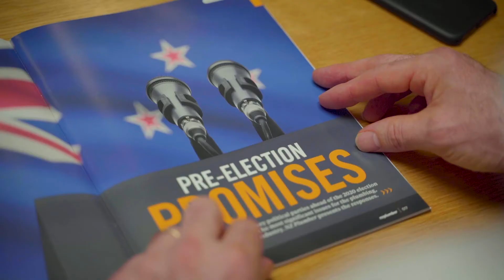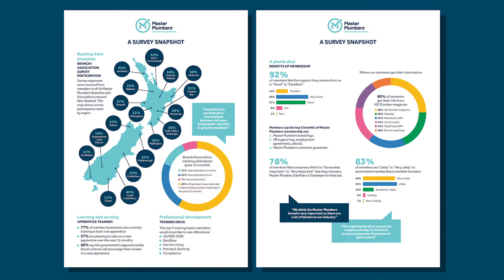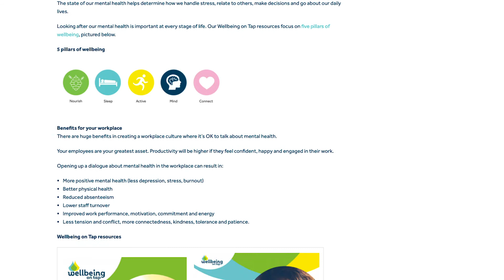Master Plumbers CE Update - 12 November 2020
The latest update from Master Plumbers CEO Greg Wallace covering the events of the Master Plumbers Forum, a call for qualified trainers, results from our member survey and a reminder about the upcoming conference in Marlborough next March.